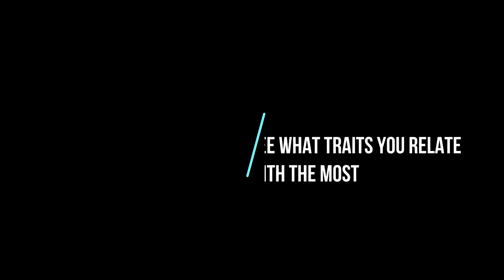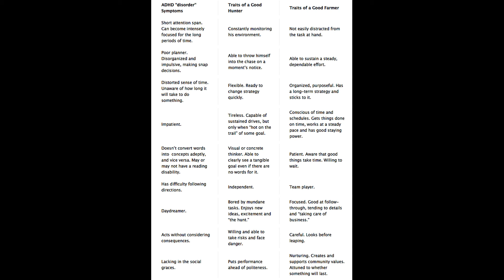Why Does ADHD Exist?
A hunter and gatherer theory of why ADHD exists.  It is merely a theory and one I happen to believe in.

ADHD SYMPTOMS LIST OF SYMPTOMS For Family Members, Teachers, Colleagues. etc.